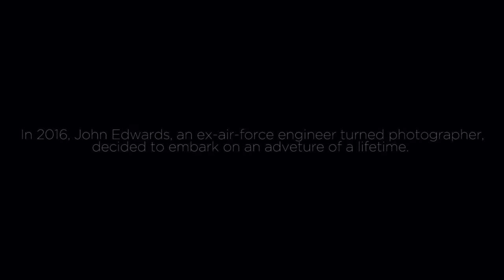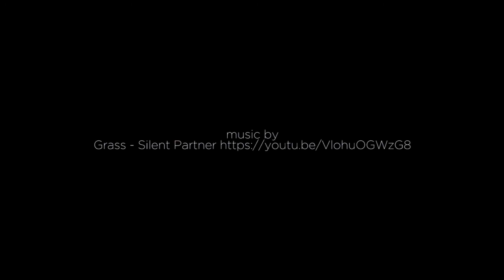smiles 5000 miles - John Edward's Journey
As photographer, John Edwards turned 50 last year, he travelled 5000 miles, on his bike, across India in 50 days, with a 50mm lens, capturing 5000 smiles.